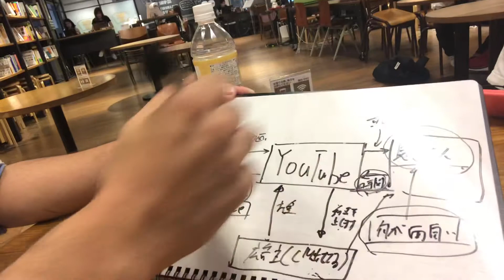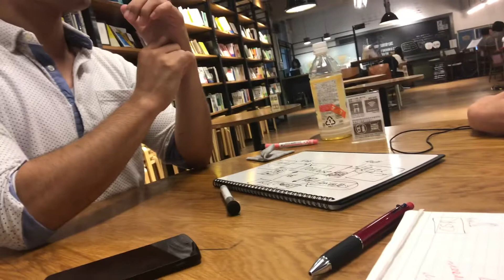★子供の教育編★ 子供が YOU TUBER になりたいと言い出したらどうする？！YOU TUBE コンサルタント 細川亮氏に聞いてみた。 その3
これからの子供達の生き残り戦略。
激動の変化の中で生き抜く力。
これからの教育について。